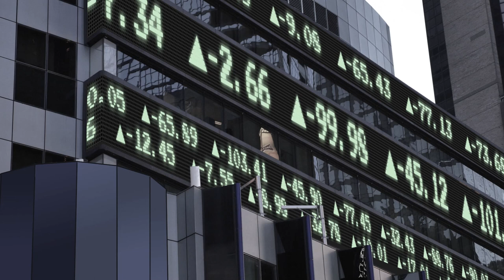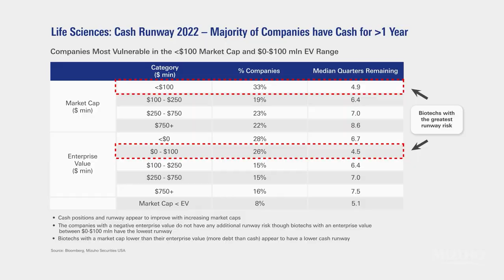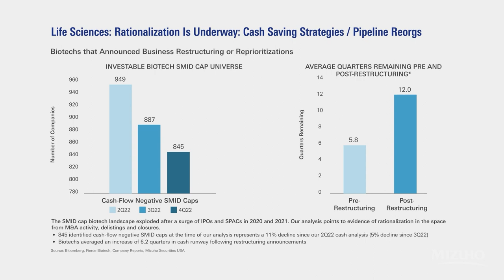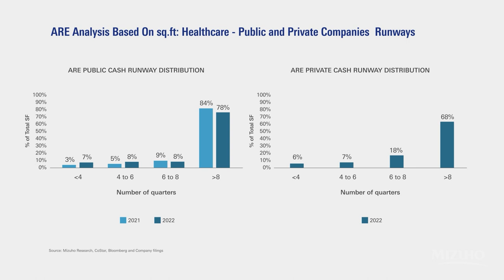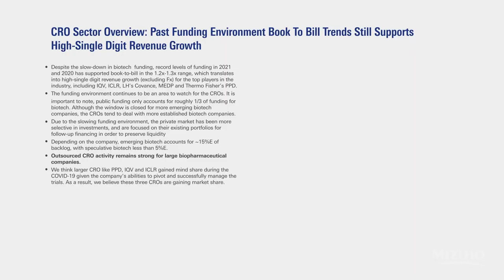Mizuho Collaborates: The Evolution of Life Sciences and the Impact on REITs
In our second episode of Mizuho Collaborates, Senior Equity Reserach Analysts Mara Goldstein (Biotech), Ann Hynes (Healthcare Services), and Vikram Malhotra (REITs) discuss the evolution of life sciences and what it means for real estate today.